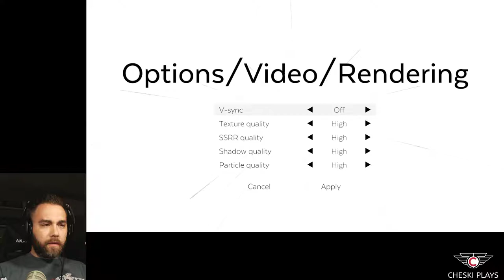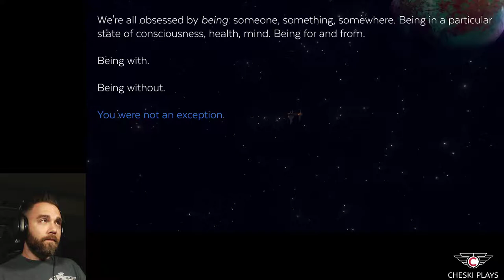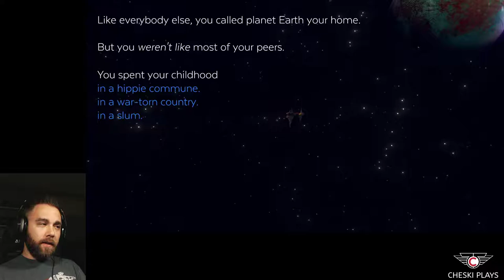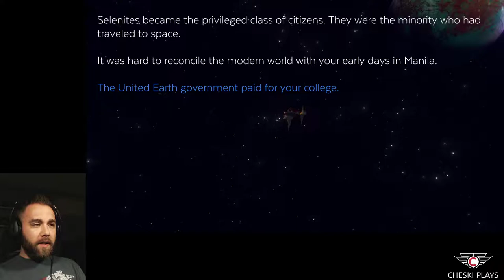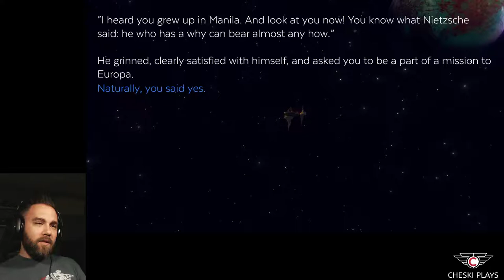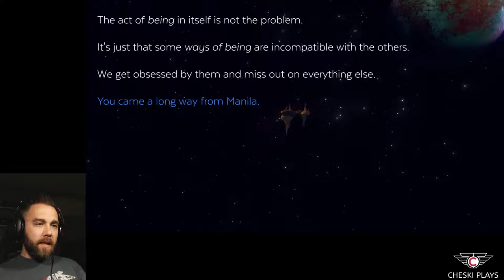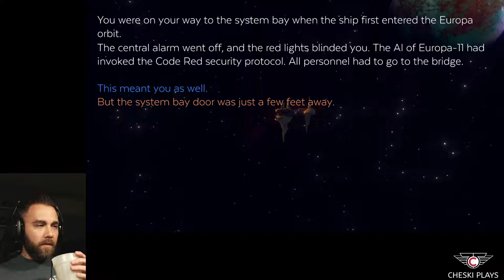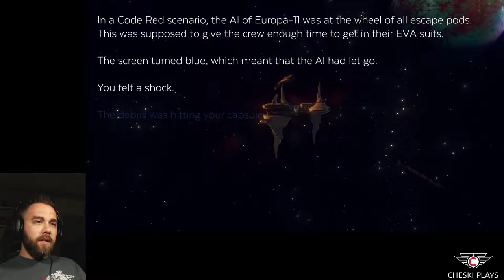Cheski Plays - 4/25/2017 - FULL - Part A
In a world where humankind has embraced artificial intelligence, you are stranded on an abandoned spaceship.
Event[0] is a game about building a personal relationship with a machine.
You type messages into a computer, and Kaizen answers. As in any relationship, you experience gratitude, disappointment, and sometimes jealousy. It is by working through fears and anxieties of your virtual companion that you will find your way back to Earth.

[This video is commentary in nature and it is instructional as well as entertaining. All assets and content of Event [0] are the property of Ocelot Society ]